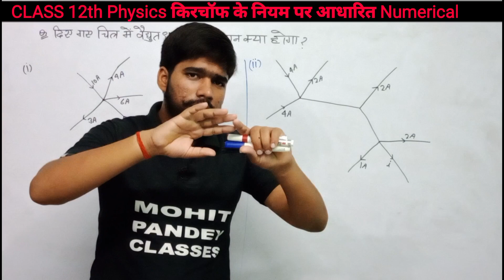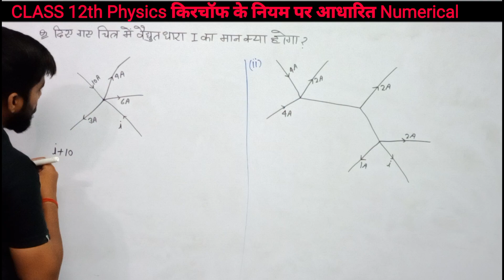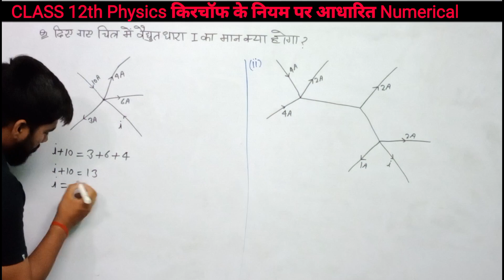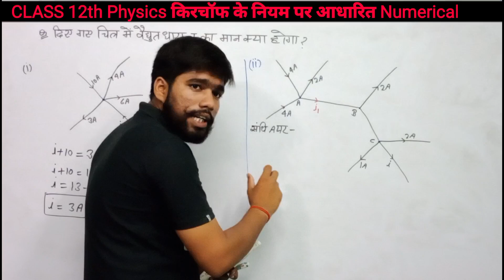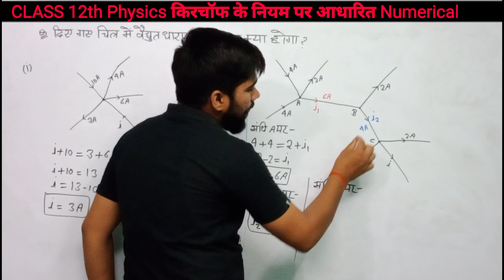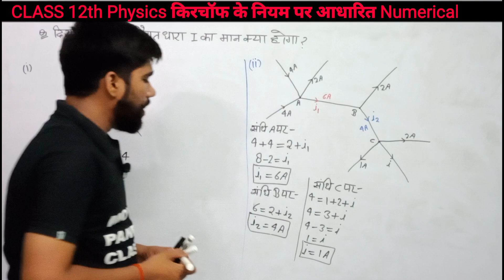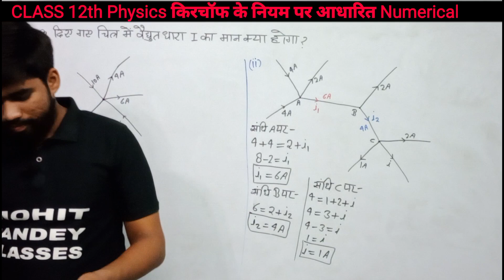CLASS 12th PHYSICS।।किरचॉफ के नियम पर आधारित Numerical by- Mohit Pandey Sir